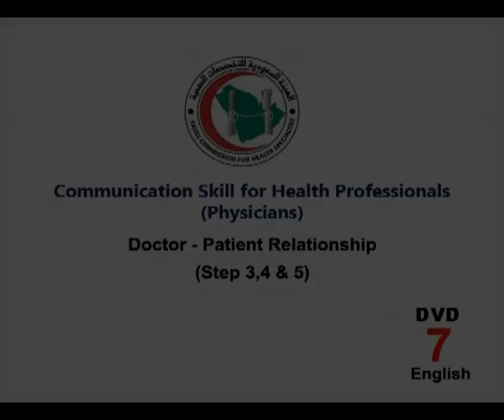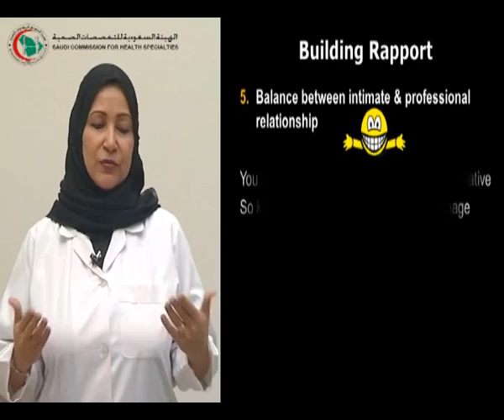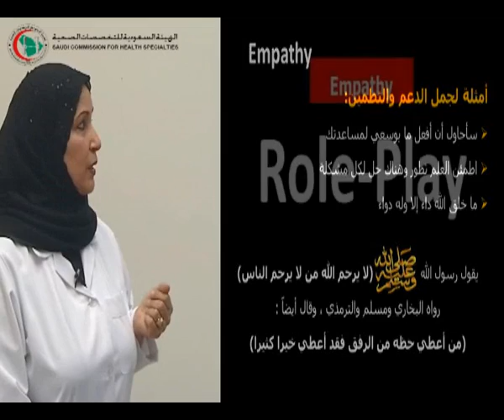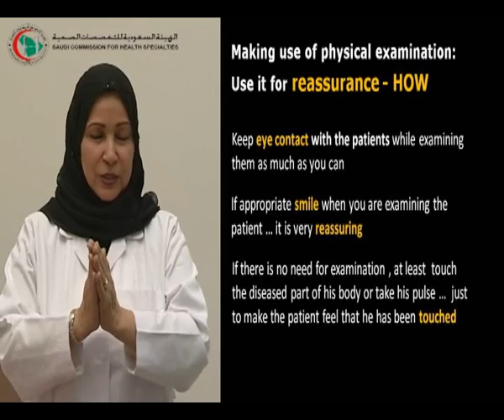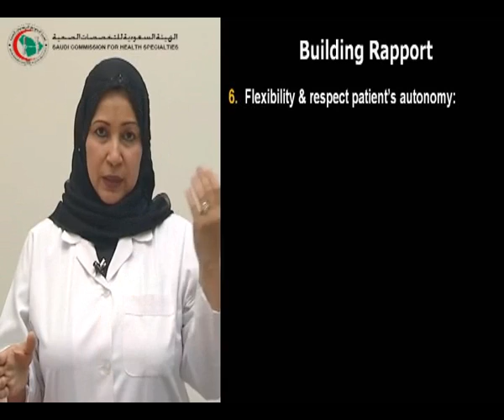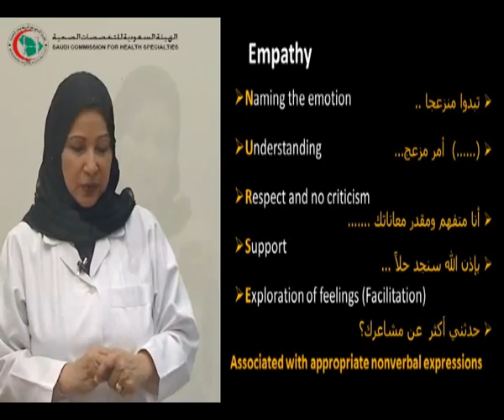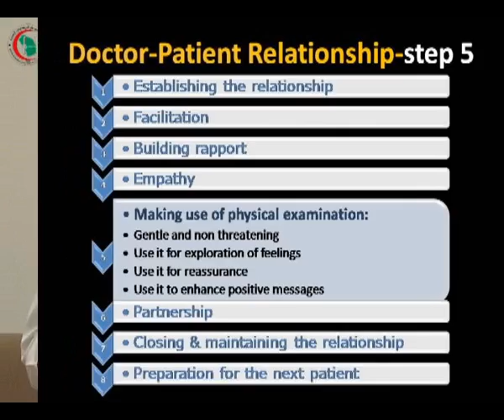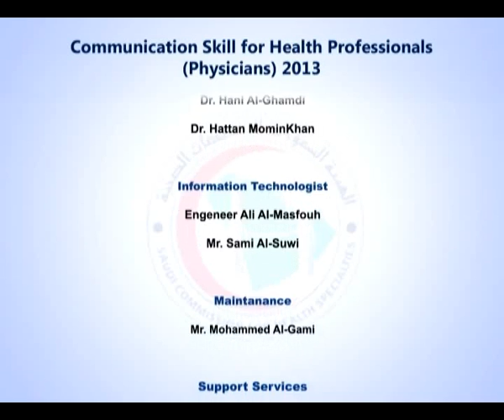part 7 Doctor Patient Relationship step 3 4&5 001